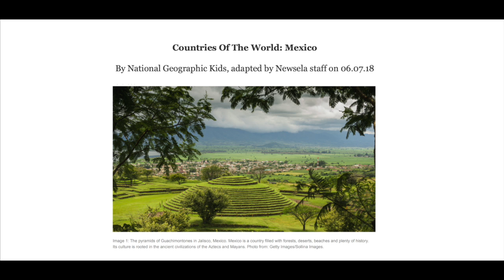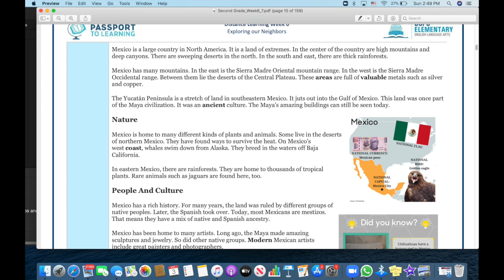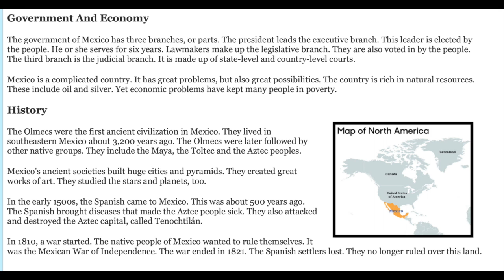Countries of the World: Mexico (Read-aloud for ELA Packet Week 6, Day 2)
This video is about Countries of the World: Mexico (Read-aloud for ELA Packet Week 6, Day 2)